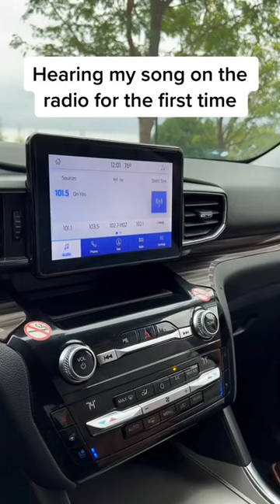Thank you so much 101.5 atlanta and everybody who plays and streams my music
My full EP Maury County Line is out now, listen